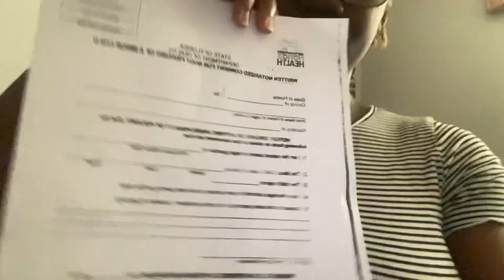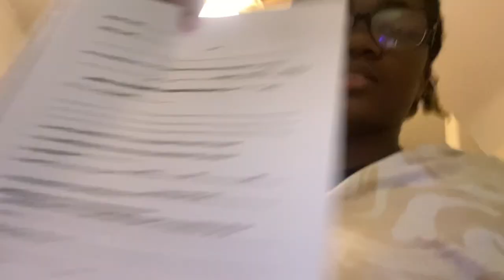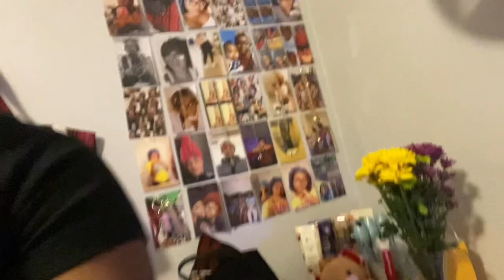Sweet 16 birthday vlog( new piercing, out to eat, movies)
Hope you enjoyed this is my first video ever so bare with me on editing and stuff.

Birthday: march 31st
Age: 16
Zodiac sign: Aries
Sub goal: 100
Currently: 19